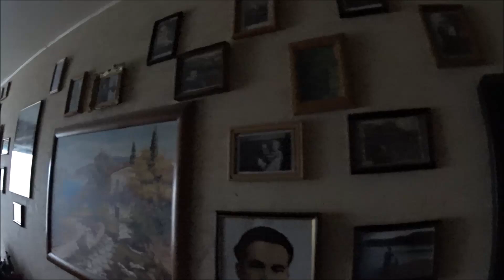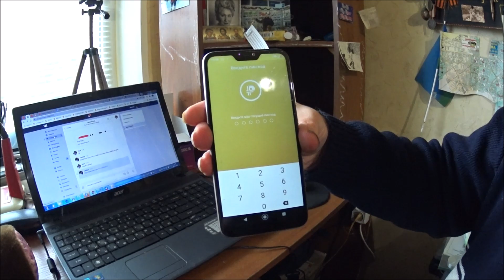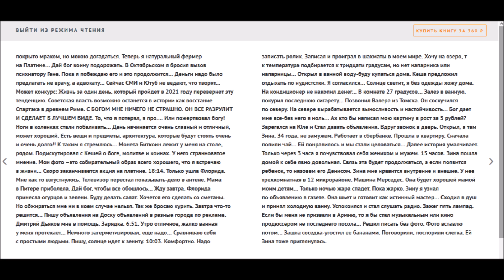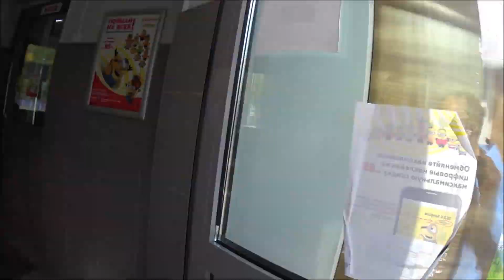Психоделическая фантасмагория | 5 сезон 128 эпизод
00:00 - начало
01:18 - Здравствуйте, дорогие друзья!
01:56 - мы едим шоколад
03:57 - символ Единой России
06:24 - чёрт ворожит?
07:12 - Мурат Насыров
12:43 - монашки не хотят жить, как сотрудники сетевого маркетинга и финансовых пирамид
13:44 - трансляция
16:14 - Путин, бог и Наталья Комарова
16:39 - мама, Андрей Первозванный, фотография
17:59 - отдых
18:13 - Роман Викторович
18:51 - Альберт Насыров
19:46 - курение вредит вашему здоровью!
22:00 - за 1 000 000 пойду в рекламу финансовой пирамиды
22:30 - пройдёмте на кухню
24:03 - за Сталина
24:14 - обращение Альберта Насырова к Путину
26:36 - вот так и живём
28:04 - за деньги!
28:46 - польза молока
30:20 - english
31:37 - Рашида
32:38 - религии
33:04 - обряд молитвенный
34:33 - Бабье лето

Волшебная фантасмагория
5 СЕЗОН | 128 ЭПИЗОД
психоделическая фантасмагория

Художественный психоделический сериал волшебной фантасмагории одного момента во Вселенной человека с Земли...
Все персонажи вымышленные. Любое совпадение - чистая случайность по принципу неопределённости Гейзенберга :D

Мамонтов Иннокентий Алексеевич - учитель физики, астрономии и информатики, писатель, актёр, режиссёр. Окончил физико-математический факультет Шадринского государственного педагогического института (университета). Служил в ОДОН (Отдельная орденов Жукова, Ленина и Октябрьской Революции Краснознамённая дивизия оперативного назначения имени Ф.Э.Дзержинского войск национальной гвардии Российской Федерации). Работал учителем по специальности. Уехал жить в Таиланд на остров Пхукет, где за нарушение законов королевства попал в тюрьму, но, воспользовавшись тайной энергией, был досрочно освобождён.
Автор книг:
Синяя книга. The Blue Book. Книга первая. The Book One
Синяя книга. The Blue Book. Книга вторая. The Book Two
Какая-то пьеса или диалоги обо всём. Пьеса в пяти действиях
Учебное пособие для преподавателей и студентов Университета Тёмно-зелёного кота {ПСИХОФИЗИКА} [PSYCHOPHYSICS]
Книга Смерти. Записки и мемуары Смерти

5 SEASON | 128 EPISODE
psychedelic phantasmagoria

Earth human's universe one moment of the wonderful phantasmagoria fiction series  psychological and psychedelic...
All characters are fictional. Any coincidence is pure coincidence according to the Heisenberg's uncertainty principle :D

Mamontov Innokentiy Alekseevich - teacher of physics, astronomy and computer science, writer, actor, director.
Author of the book:
Erk and some kind of a book

I have no idea who am I. Speaking contemporary words, I'm an esoterical physicist. I'm gonna tell you everything you might be interested about converting your mental energy into material forms. Also, I'd call everyone to lead a healthy lifestyle!
Автор и режиссёр